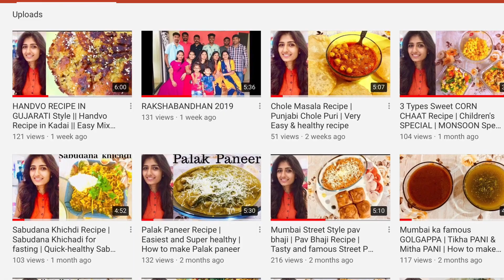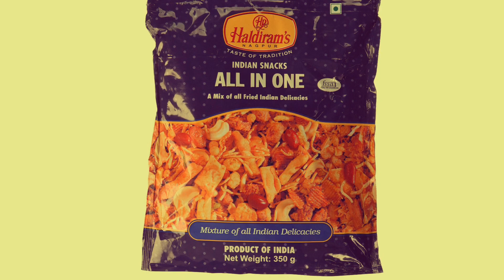MISAL PAV || Mumbai Street Food || Pressure Cooker recipe || Shital's kitchen